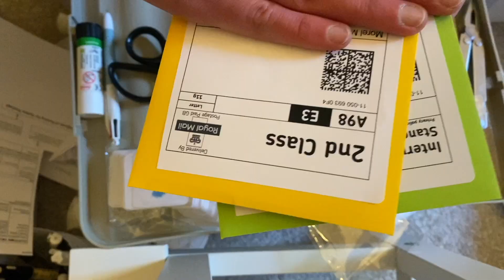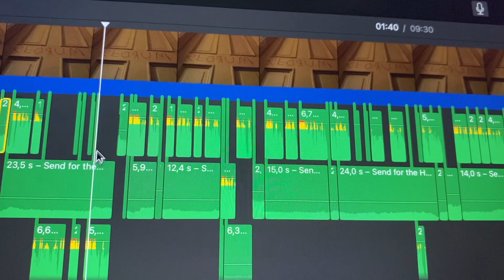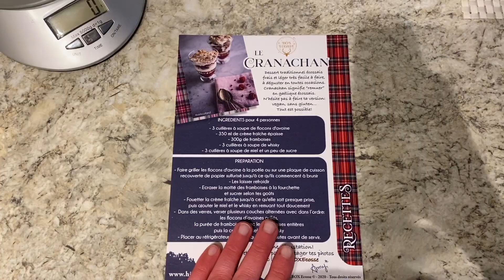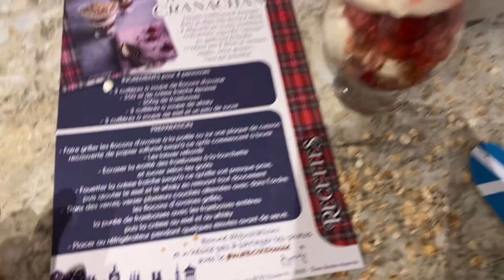EDIMBOURG - WEEKLY VLOG #2 + RECETTE ECOSSAISE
Hello!
Dites moi si vous aimez ce genre de contenu?
Amy*
Pour encore plus d'exclusivités et de bonus sur l'Ecosse viens vite rejoindre ma communauté privée ici:
Viens me rejoindre sur les réseaux! Je fais souvent des petites stories farfelues ici:
Mon instagram:
Et des visites, balades live en direct d'Edimbourg ici:
Mon facebook: